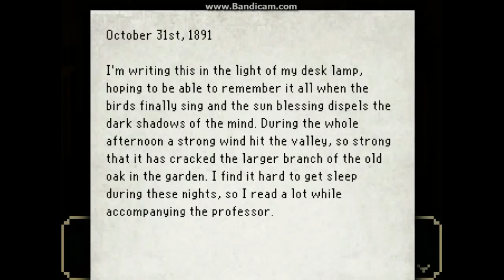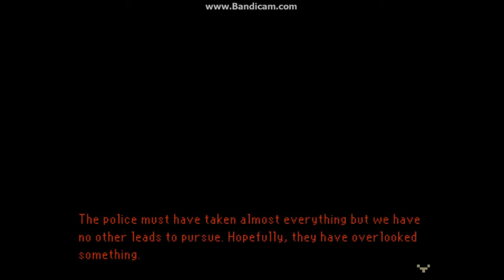The Last Door (Part 19) - The ACTUAL Last Door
Hallelujah, I got it to fix itself!!! I also discovered a more economical way to produce my videos.  Watch for my great reaction at the end, it certainly made me laugh!
Leave a like or comment if you enjoyed!!!